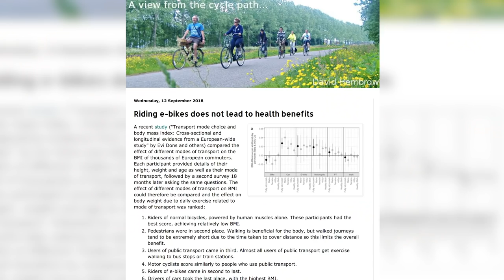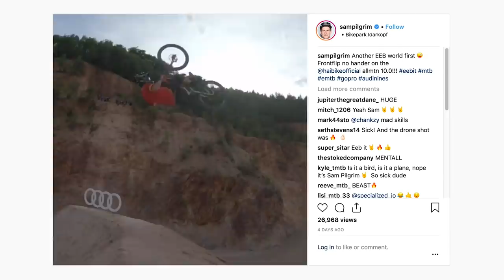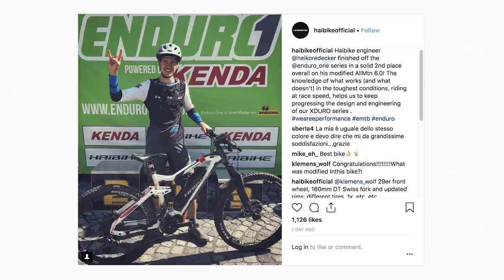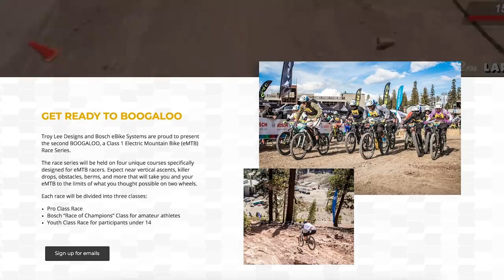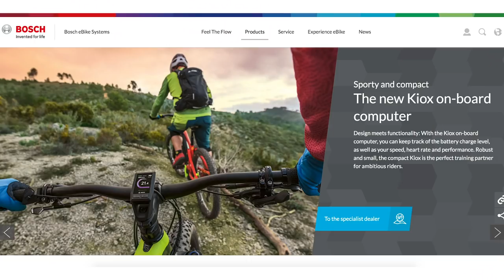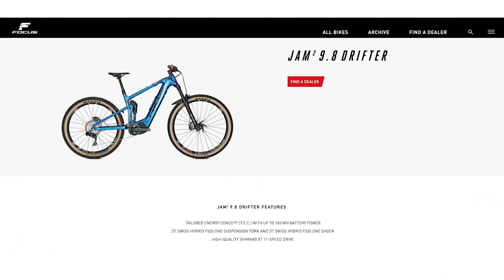The Next Generation Of EMTB's? | EMBN Show Ep. 38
Is this the year of next generation E-Bikes? Recent bike releases from Specialized, Focus and Haibike all demonstrate how far technology has developed in the past 2 years alone! Sam Pilgrim dominated Audi Nines on an E-Bike, beating downhill, freeride and slopestyle riders to take a double win, all whilst performing some world first's on an e-bike ⚡️

Monaco will also host the first international E-Bike series, and although it's unclear exactly what it'll be, we can't wait to see some e-bike racing!

We also have some cracking submissions this week in the bike vault, do make sure you share all of your E-MTB clips and photos with us via our uploader

If you'd like to contribute captions and video info in your language, here's the link 👍

And we say a special goodbye to Phil 💔

The know-how…
The skills…
The tech…
The inspiration…